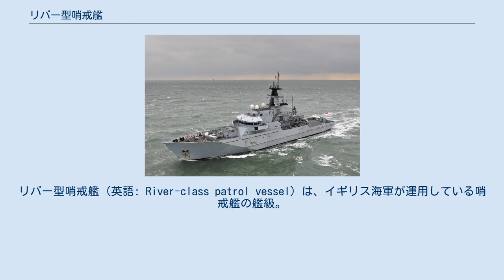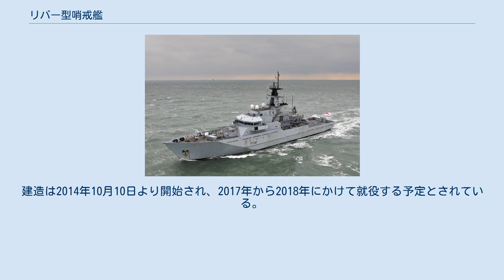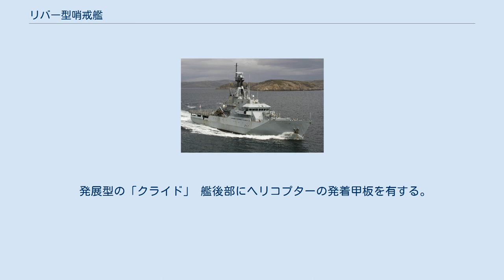リバー型哨戒艦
リバー型哨戒艦（英語: River-class patrol vessel）は、イギリス海軍が運用している哨戒艦の艦級。
また準同型艦が、タイ海軍で2隻（クラビ級哨戒艦）、ブラジル海軍で3隻（アマゾナス級コルベット）、それぞれ運用されている。
 本型は、アイランド型の後継として、主として水産保護戦隊において領海・排他的経済水域の警備救難に用いるものとして計画された。
船体はモジュール化されて、必要に応じて中間区画を挿入して船体を延長できるように配慮されており、実際に4番艦「クライド」では1.75メートル延長されている。
船型としては長船首楼型を採用しており、また艦首にはバルバス・バウが付されている。
年間320日という高い稼働率が想定されたことから、居住性にも配慮されており、士官と先任下士官は個室、その他の下士官兵も2人部屋を与えられている。
 臨検などのため、ハルマティック・パシフィック22型複合艇2隻を搭載する。
海兵隊員18名が便乗できるほか、「クライド」では更に11名の便乗者に対応できる。
艦尾甲板は作業甲板とされており、船楼後端に力量25トンのクレーンを設置して、物資のコンテナや海洋汚染対処・消防・救難などのモジュール化装備を搭載できるようになっている。
また「クライド」ではマーリン・ヘリコプターの運用も可能なヘリコプター甲板として拡張されているが、この改修は他の艦にも適応可能である。
 2001年5月8日、まず3隻が発注された。
これらの艦は海軍の要員によって運用されているが、所有権そのものは民間企業が保有して、海軍がこれを5年期限（オプション10年）でリースする形態を採っていた。
その後、2010年5月に、これら3隻を購入する決定が下された。
また2005年2月26日には発展型1隻（「クライド」）が発注された。
これは船体を延長し、ヘリコプター甲板を設けるなどの改設計を施したものであった。
 その後、2013年11月には、「クライド」を更に発展させたバッチ2を3隻建造することが発表され、2014年8月には、予備部品や役務支援なども含めて3隻分で3億4800万ポンドの契約がBAEシステムズに対して発注された。
建造は2014年10月10日より開始され、2017年から2018年にかけて就役する予定とされている。
 発展型の「クライド」 艦後部にヘリコプターの発着甲板を有する。